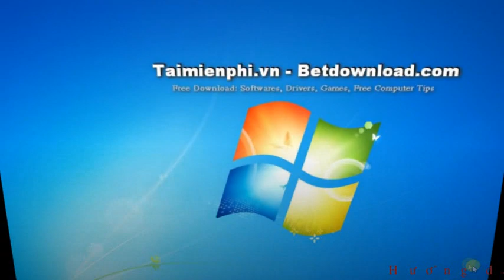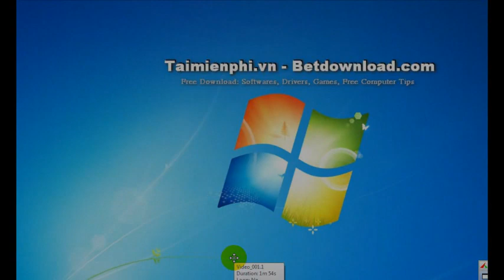Cách chèn, thêm hình ảnh vào văn bản Word, đơn giản, nhanh chóng - Taimienphi.vn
Thủ thuật: Cách chèn, thêm hình ảnh vào văn bản Word
Sau đây chúng tôi xin hướng dẫn các bạn cách chèn, thêm hình ảnh vào trong một văn bản Word. Các bạn cùng theo dõi.

Bài hướng dẫn chi tiết và hình ảnh cụ thể tại